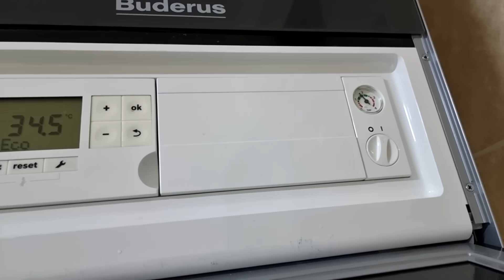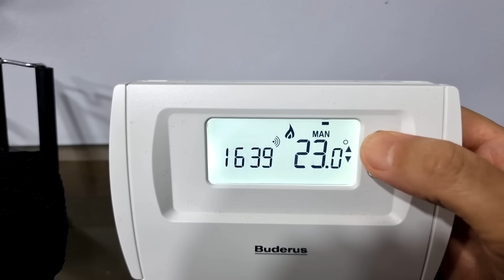TERS POMPA ALMIŞIZ NURETTİN ÇÖZÜMÜNÜ BULDU VLOG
Kış geldi ev buz gibi, kombiyi erken açtık. Pompa değişimi vlog. REKLAM DEĞİLDİR !!